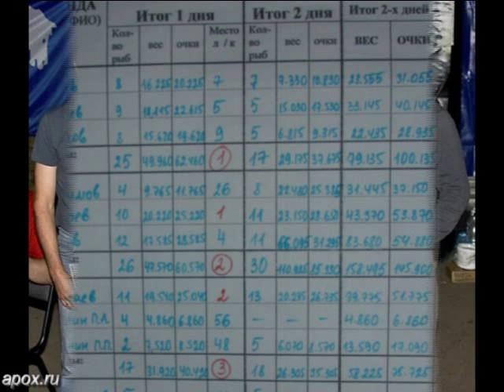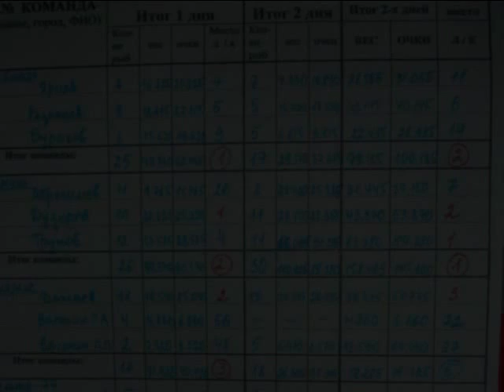Подводная охота - Чемпионат РФПР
Финал Чемпионата РФПР по подводной охоте. Видео снято участником соревнований из лодки команды Таймень. Подробнее в разделе ВИДЕО на сайте  apox.ru